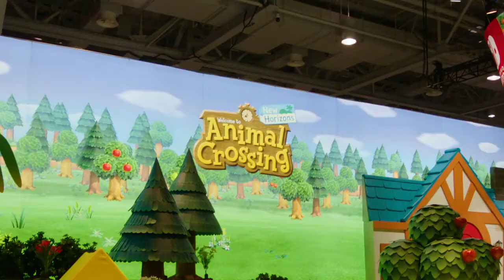ANIMAL CROSSING NEW HORIZONS @ PAX EAST 2020